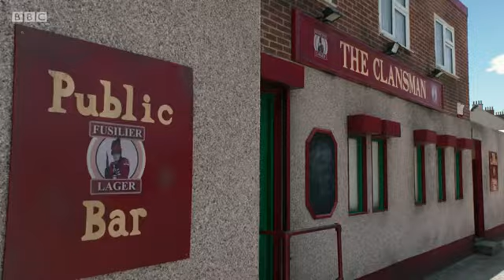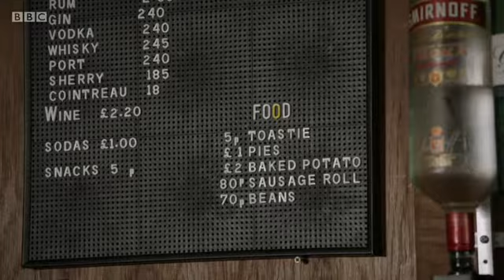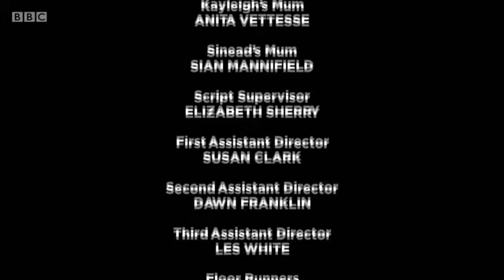Still Game S07E04 Small Change